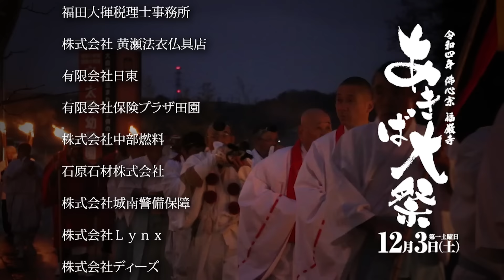「今日からできる」孤独からの脱却、人生のやり直し方